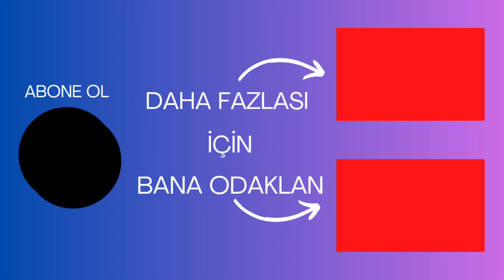15. GÜN MEDİTASYONU / 42 günlük bolluk bereket meditasyon serisi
Merhabalar arkadaşlar bu seride bolluk ve bereketimizin önündeki engellerin kaldırılmasını amaçlıyoruz. 42 günlük bu seri tamamlandığında kişinin hayatında mucizeler görülmeye başlanıyor şimdiden uygulayan herkese şifa olsun.
sevgilerimle.